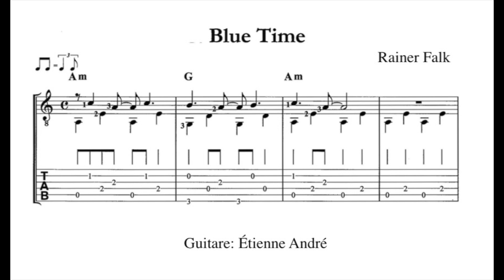Rainer Falk - Blue Time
Blue Time
Rainer Falk